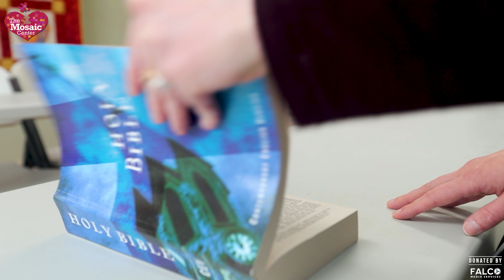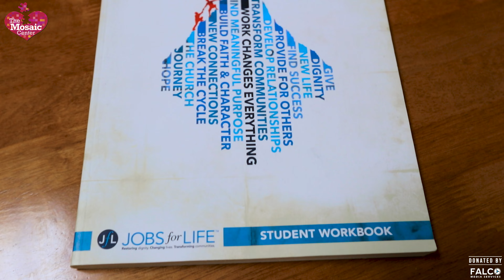Mosaic Center of Lufkin - 2024 Hearts For Hope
Captured & Donated By: Falco Media Services

All rights of the video belong to Falco Media Services. All images, and video have been created/captured by Falco Media Services. No reproduction for YouTube or any News/media is allowed without prior written permission.